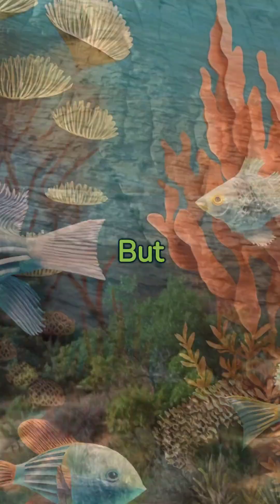TIL: Exploring the Depths of the Mariana Trench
Embark on a journey to the deepest part of the ocean, discovering the unique creatures and geological processes of the Mariana Trench.